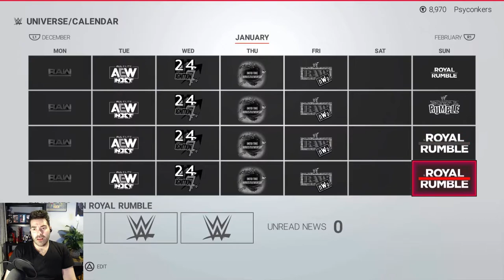GOD MODE - Richard's WWE Universe Tour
FINALLY, (in my least requested video) I bring you through The legacy of my 2K19 WWE Universe, featuring 24/7, and a cameo from the real-life Sheamus.
Just when you thought I'd gotten less odd right?

Apologies in advance for the dreadful acoustics of the room I was in. Need to invest in some soundproofing!